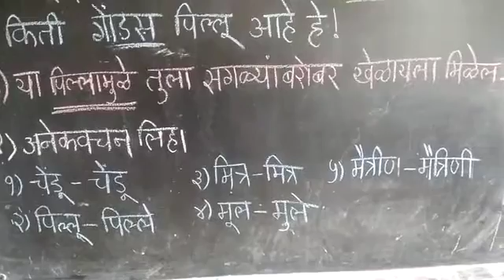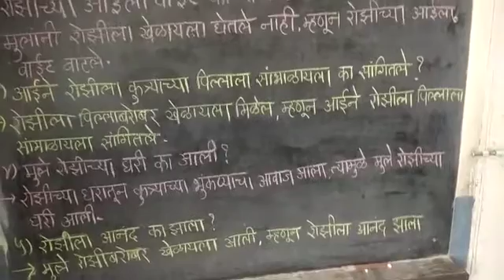Question answers English medium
Std 3 rd